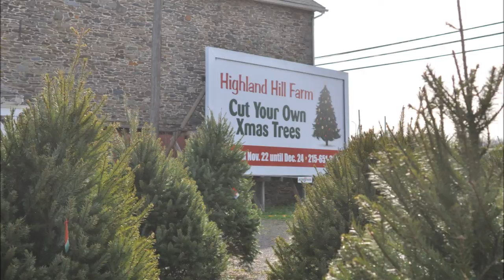Birders Visit Highland Hill Farm